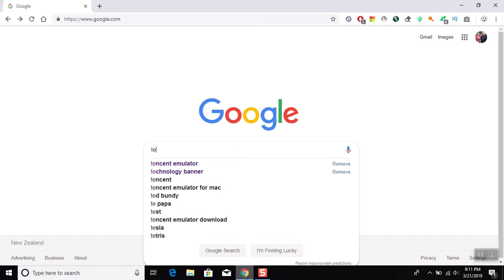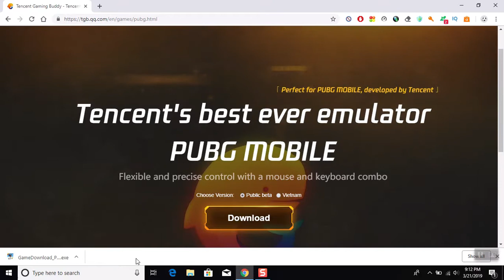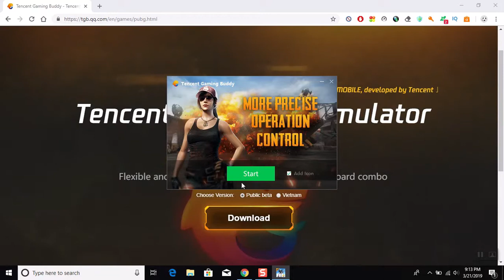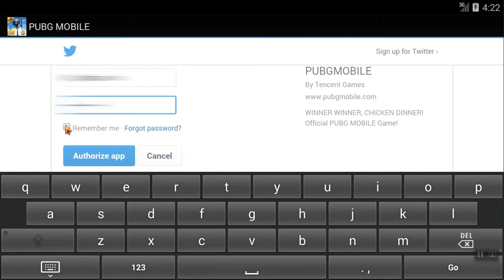How to Download PUBG Mobile on PC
A music by the youtube channel  TrapMusicHDTV